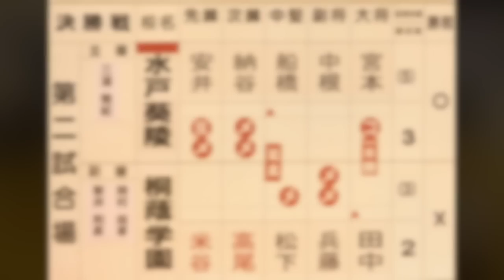【プレイバック！H25関東大会決勝！水戸葵陵×桐蔭学園】1安井×米谷 2納谷×高尾 3船橋×松下 4中根×兵藤 5宮本×田中【2013第60回関東高校剣道大会 男子団体・決勝】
2013年6月7日〜9日、H25第60回関東高校剣道大会(埼玉県越谷市総合体育館)の結果詳細はLET'S KENDOにて！！